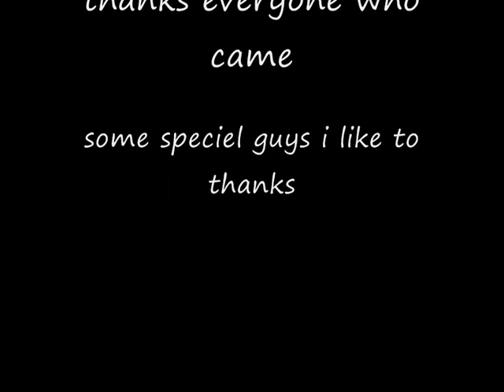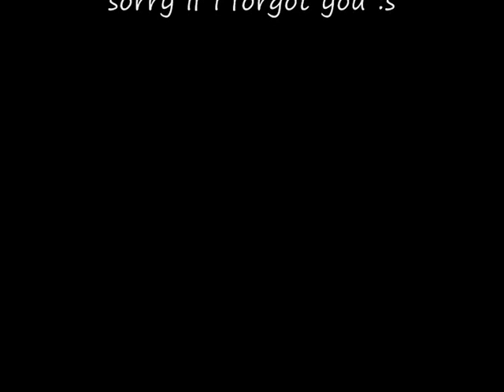troldman20 gets 100m total xp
hello and welcome, in vid you see..^^ me :p get's 100m total xp! w00t enjoy

Ignore this:
rs elvewatford
rs elvewatford
1 Pure Devil, Evilsexc, Dizzy Mauler, I Shonomercy, E4t F0od Nub, Im Easy Xp, Iminsan3, Pure insan3, and Xoxofuryxoxo.
6th outlaw i meleed i ultimate strength hybrid barrage blitz burst 99 range mage krazyfaken finnald party hat phat set rich staker best runescaper runescape 100m 100B 1b 99 magic party best drop party 99 range 99 str 99 def 99 atack TANKER pk vid purple p-hat yellow p-hat green blue p-hat white p-hat banned runescape acount permantly banned back last chans appeal declined 99 summoning steel titan obsidian golem titans lava titan war stealing new minigame